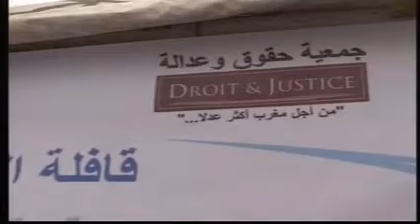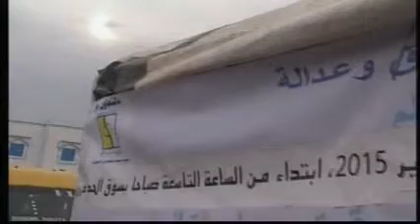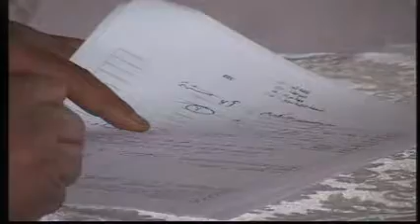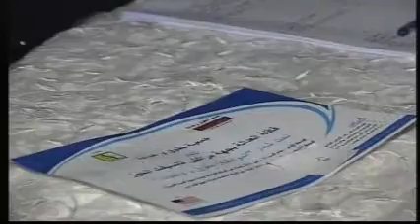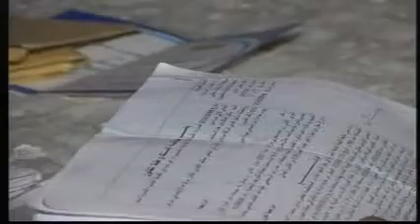11.01.2015 Souk Had Dra à Région Marrakech Tanssift Lhaouiz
Caravane de la justice.
«Citoyenneté: Droits et Obligations»